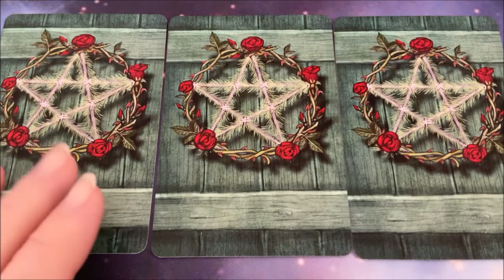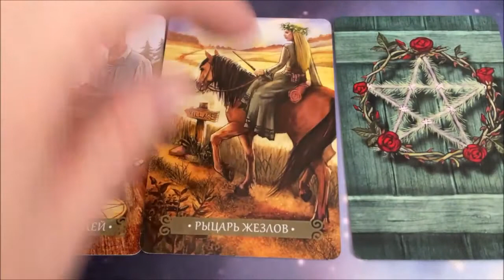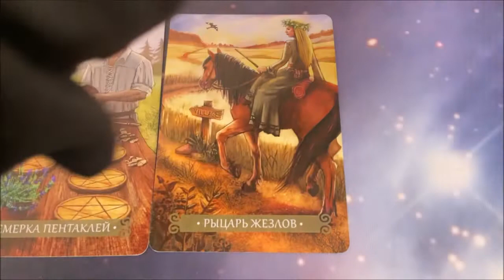Карта Дня 14 апреля. Четверг